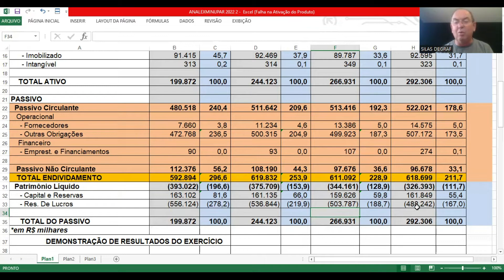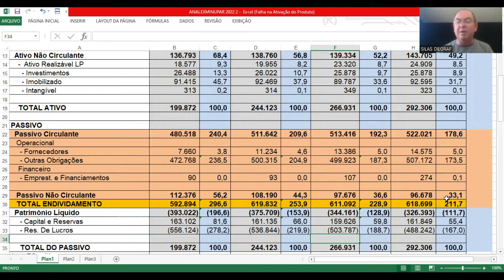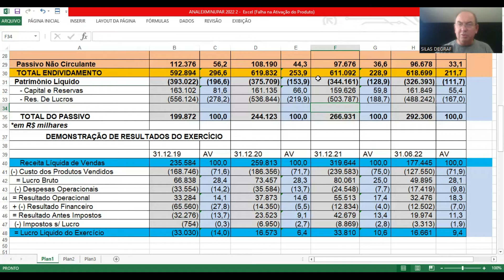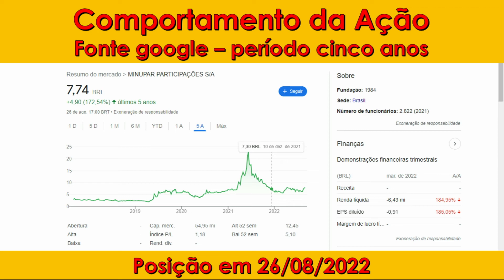MNPR3 - MINUPAR PARTICIPAÇÕES S/A. ANÁLISE FUNDAMENTALISTA BÁSICA. PROF. SILAS DEGRAF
Análise das Demonstrações Contábeis para Investimentos em ações da MINUPAR PARTICIPAÇÕES S/A ( MNPR3). Um pouco de sua história e a análise de sua situação econômica e financeira.